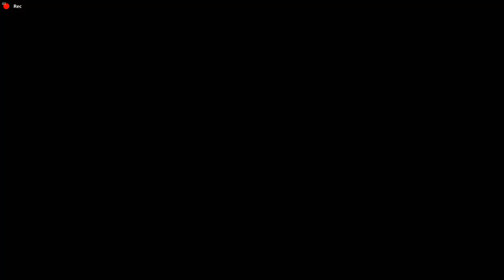Assassin's Creed Syndicate seq 7 Memory 04 - Motion to Impeach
Sequence 07 Memory 04 - Motion to Impeach
Master Assassin outfit
Unique Kills